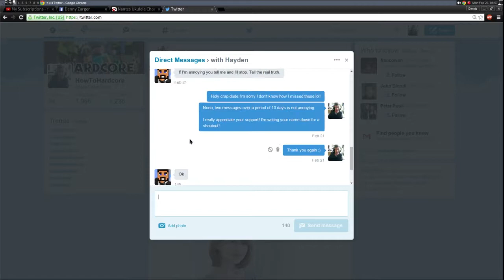How To Hexxit Ep 8 (w/$tacks!)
In this episode we finish up the house and head for the NAGA!

As usual, ANYONE is encouraged to leave feedback/criticism/support on this page. Really, even one is a huge deal. Plus, it improves my visibility; right now searching "How To Hardcore" does not turn my channel. And I WANT IT TO. Please help! :)

Ok, 'nuff of that. Enjoy!

+Arch Linux x64
+Realtime Jackd with ALSA loopback
+SimpleScreenRecorder
+i3-2100
+Soundblaster XFi Platinum
+Blue Yeti
+nVidia 560